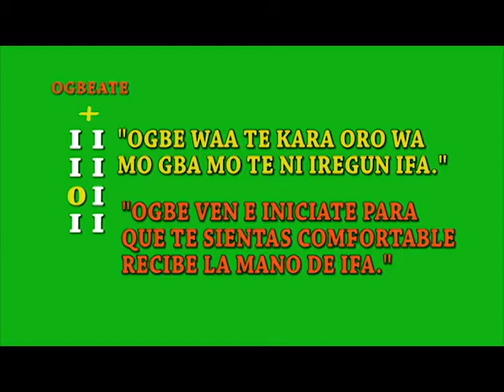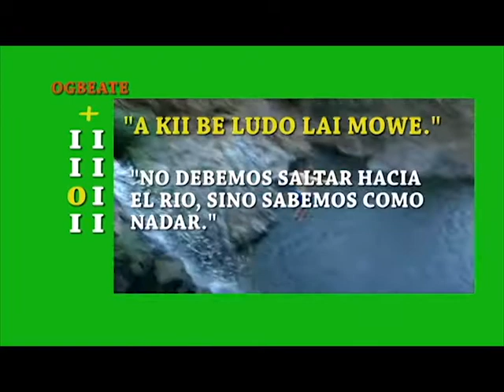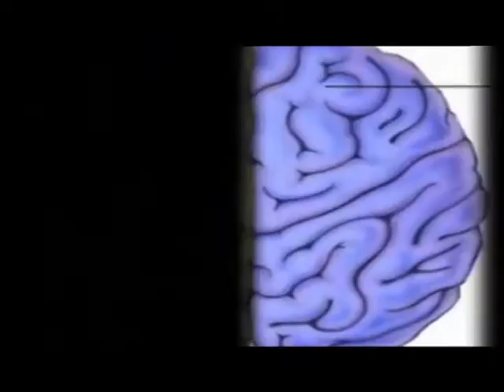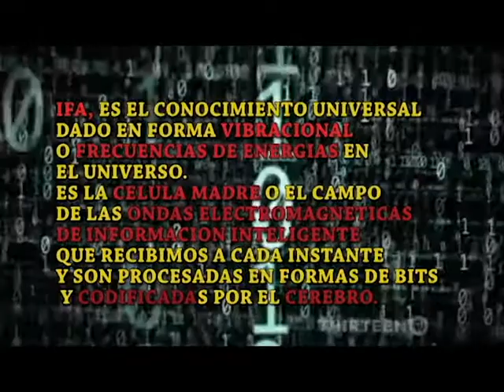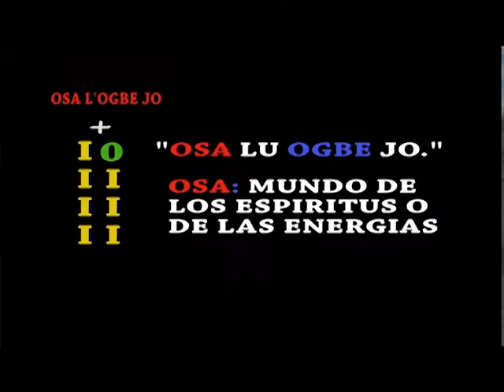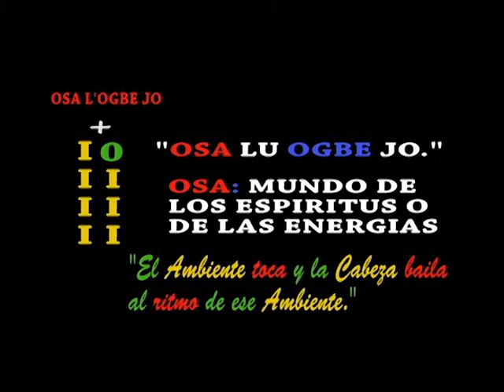LA MANO DE ORUNMILA: NUESTRO CODIGO DE VIBRACION COSMICA #1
DESAFORTUNADAMENTE ENTRE UN 85% Y 90% DE LA HUMANIDAD VIVEN SIN SABER CUAL ES SU RUMBO CIERTO EN LA VIDA. VIVEN IMITANTANDO LA VIDA DE LOS DEMAS, COPIANDO A LOS FAMOSOS, YA SEAN POPULARES INTERNACIONALMENTE O DE SU VECINDAD. EN OTRAS PALABRAS, VIVEN LA VIDA DE LOS DEMAS Y NO LA SUYA. ESTAN SUMIDOS EN UNA RUTINA CONSTANTE GENERADA POR LA IGNORANCIA Y CUANDO SE LE INQUIEREN POR ALGO QUE HAN HECHO, LA FRASE MAS USUAL QUE SE ESCUCHA ES "ESTO ES LO QUE HACE TODO EL MUNDO." QUE PENA QUE NO SABEN QUE CADA QUIEN ESTA DESTINADO A SER ORIGINAL Y QUE CUANDO TRATAN DE IMITAR, SU FINAL SIEMPRE SERA EL FRACASO. DE LA MISMA MANERA QUE CADA PERSONA TIENE SU HUELLA DIGITAL DIFERENTE A LOS DEMAS, TAMBIEN NUESTRO DESTINO ES DIFERENTE, NUESTRO CODIGO DE VIBRACION ES DISTINTO, POR LO TANTO NUESTRA VIDA INDIVIDUAL ES DISTINTA. CONOCERSE A SI MISMO, A QUE VINIMOS A ESTA DIMENSION TERRENAL Y QUE DEBEMOS HACER, ES LO QUE ASEGURA NUESTRO EXITO Y PROSPERIDAD. IFA NOS DA LA VIA PARA LOGRARLO CUANDO NOS ACONSEJA  ALCANZAR "LA MANO DE IFA O LA MANO DE ORULA" QUE ES OBTENER LA MANO DE ORUNMILA O DE IFA? ENTERESE EN ESTA SERIE A PARTIR DE ESTE PRIMER VIDEO.